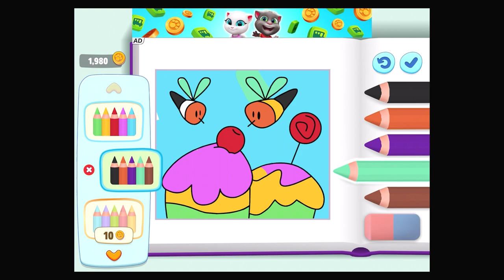My Talking Tom Friends - Unlock More Outfit Lab Coat, Basketball Uniform and Artist's Smock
WELCOME TO THE WINTER WONDERLAND! It’s a new year and Tom and the friends are celebrating! Play in the snow and collect unique stickers, colorful decorations and more!